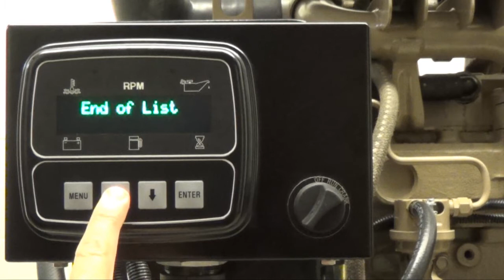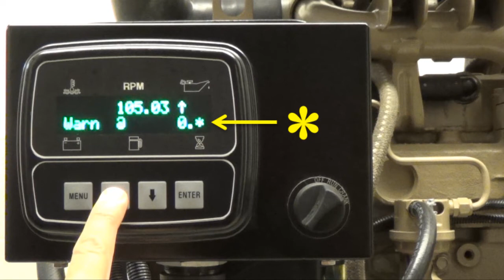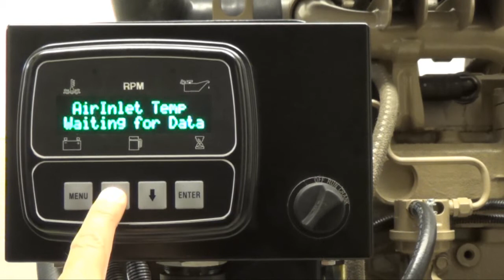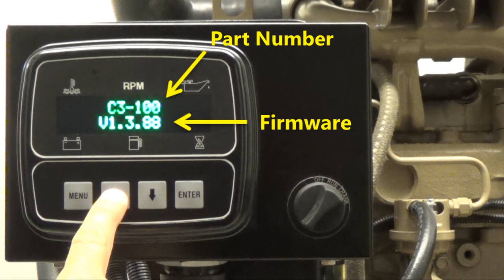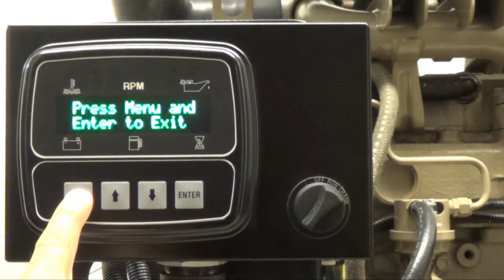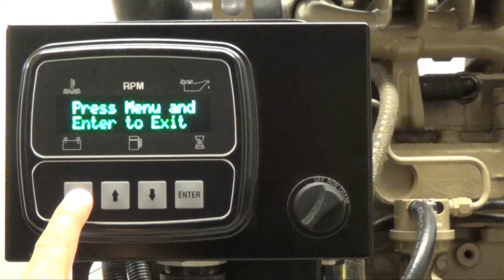Controls, Inc. Additional Engine Information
This video will teach you how to navigate through the controller menu system for additional engine information:

Active Engine Fault Codes
Stored Engine Fault Codes
Operation Event Log
Alarms Event Log
Engine Parameters
Engine Identification
Module Information

You will first learn how to access the controller menu system and navigate through the different menu options.  At 0:56 you will navigate through the detailed Operation Event Log information.  At 1:34 you will navigate through the detailed Alarms Event Log information.  At 2:18 you will navigate through the detailed Engine Parameters information.  At 3:05 you will navigate through the detailed Engine Identification information.  At 3:38 you will navigate through the detailed Controls, Inc. Module Information.

When navigating through each detailed menu system, descriptions of the information will be given.